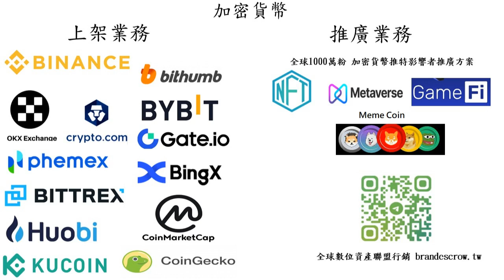加密貨幣上架項目推廣-BrandEscrow#加密貨幣上架交易所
您是否加密貨幣項目加密貨幣項目 並且想獲得加密貨幣交易所上架？這項服務將幫助您上架與推廣 您的加密貨幣項目

加密貨幣交易所可以是實體業務或者線上業務。實體交易所接受傳統的支付方式以交換加密貨幣，線上交易所則接受電子支付方式以交換加密貨幣。通常加密貨幣交易所於西方國家以外的地區營運以避免監管與被起訴，但它們會持有多個國家的銀行戶口以處理不同國家貨種，包括西方國家。交易所可能接受信用卡付款﹑電匯或其他形式的支付以交換加密貨幣。至2018年，許多發達的司法管轄區對加密貨幣交易所的監管仍未明朗。

交易所可以將加密貨幣傳送至用戶的個人加密貨幣錢包，亦有些交易所會將加密貨幣餘額轉換至匿名的預付卡，用戶可以於全球的自動櫃員機提取貨幣。 有部份的加密貨幣是由現實商品支持的，比如黃金。

加密貨幣的創造者很多時與為該貨幣提供交易所之間並沒有關係。在一類系統中，加密貨幣供應商為它們的客戶持有及管理帳戶，但不會向發行加密貨幣給客戶。客戶自行於加密貨幣交易所買入或賣出貨幣，並於加密貨幣供應商提供的帳戶進行存取。部份交易所為加密貨幣供應商的子公司，但大多數交易所為獨立的合法企業。供應商帳戶中的資金可以是真實或者虛構的貨幣。

2018年初，彭博新聞社根據CoinMarketCap收集的數據，按照交易量及收入估算對全球最大的加密貨幣交易所作出了報告。Statista也對Encrybit進行的關於加密貨幣交易所問題的調查作出了類似的報告。依照統計，排名前三的最大加密貨幣交易所為幣安﹑火幣與OKEx。報告還指出加密貨幣交易者在交易所遇到的問題，最多交易者關注的問題為安全性與高額的交易費用。 此外，許多交易所都是私人擁有及較新的，有些交易所並未報告持有人﹑財務數據甚至業務地點等的基本信息。Mistertango的一項研究報告指出，88％的加密貨幣交易所都贊成對交易所的運營及價格穩定性進行監管。

幣安  馬爾他
Upbit  大韓民國
火幣  新加坡
Bittrex  美國
Bithumb  南韓
OKEx  馬爾他
Bitfinex  香港
GDAX  美國
Bitstamp  英國
Coinspuer  香港
Kraken  美國
OrbitEx  美國[
比特股 distributed
Nicoex NICO交易所  美國
2023年，根據CoinMarketCap和Coingecko收集的數據，按照總交易量排名，最大的加密貨幣交易所為：

幣安
Coinbase Exchange
Kraken
Kucoin
Bybit
OKX
Bitstamp
Bitfinex
Gate.io
Gemini
按照現貨交易量排名，最大的現貨交易所是[：

幣安
Coinbase
Upbit
Kraken
Binance.US
按照衍生品交易量排名，最大的衍生品交易所是[：

幣安
OKX
Bybit
Bitget
BitMex